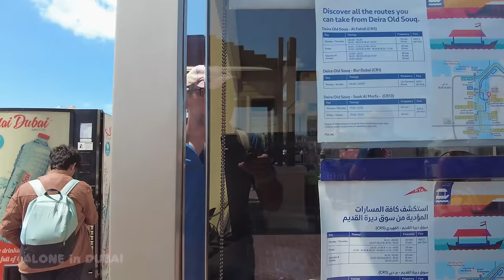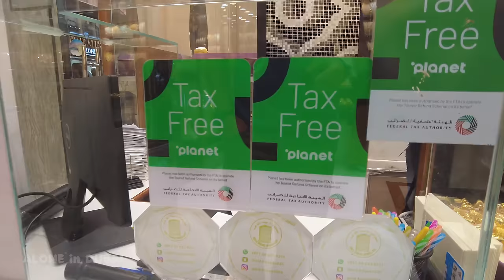Dubai Gold Souk Deira Full Tour 4K🇦🇪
Dubai Gold Souk Deira Full Tour 4K United Arab Emirates

Deira is a historic district in Dubai, located on the banks of the Dubai Creek River. The area is known for its traditional Arab markets, which attract many tourists and locals.
 The Gold Market, also known as Souk Al-Kabir, is located in the heart of Deira. This market is one of the largest gold markets in the world and offers a huge selection of jewelry made of gold, silver, diamonds and other precious stones.
 On the Gold Market, you can find everything from simple jewelry to exclusive designer products. In addition, there are various types of jewelry, such as rings, earrings, bracelets, chains and much more.
 The market also offers custom-made jewelry services. Professional jewelers will help you create a unique piece of jewelry that will meet all your wishes.
 But the Gold Market is not the only attraction in the Deira area. There are also the Dubai Museum, the Deira Dry Dock and other interesting places. The area is also famous for its traditional Arabic cafes and restaurants where you can taste local cuisine.
 In general, visiting the Gold Market and the Deira district is a great way to immerse yourself in Arab culture and purchase unique jewelry.